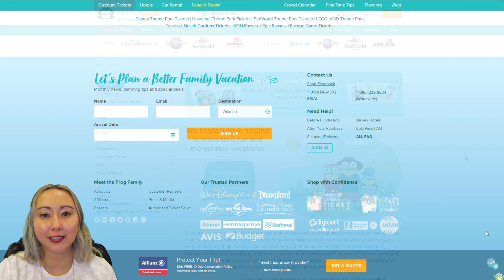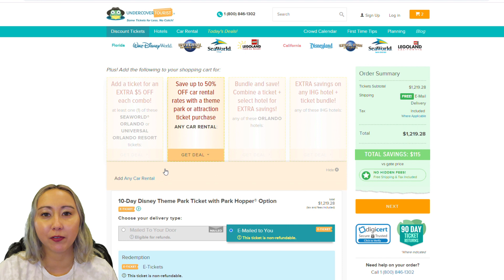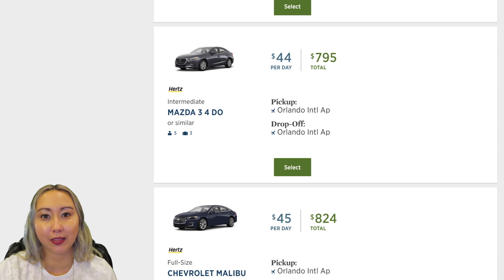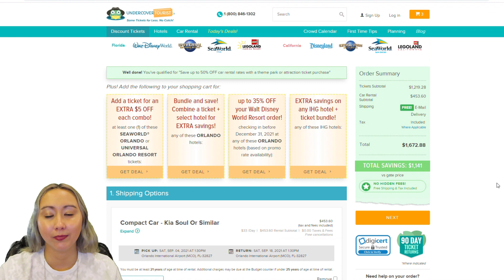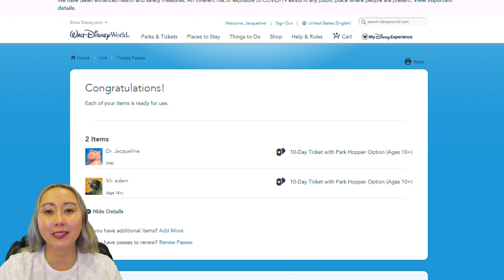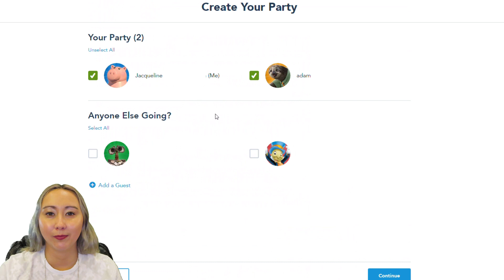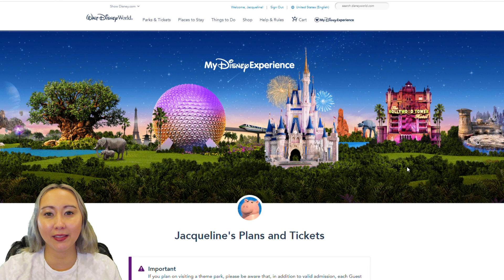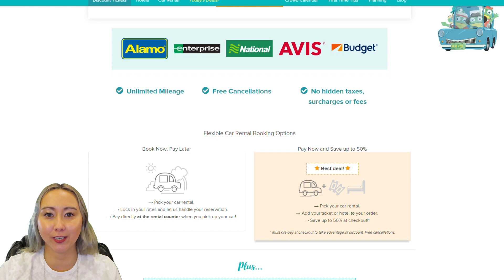Buying Disney World Tickets from a 3rd Party, Park Reservations, & Car Rental | WDW Planning part 5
The upcoming Disney trip is starting to feel quite real! In this video I take you through my process of purchasing Disney World tickets through a third party website, booking a rental car, and making park pass reservations at Walt Disney World. We also go through my plans on My Disney Experience and update anything that's amiss. At the end of this video just about every key part of the planned Disney World trip is in place!

If you have any questions about Disney tickets let me know! Also, if you've got any tips and tricks to share regarding third party sites for tickets and rental cares please share your wealth of knowledge!

If you enjoy this video please hit that thumbs up button to "like" it and subscribe to the channel--you can ring the bell icon to receive notifications whenever I post new videos. Thank you for all of your support! xoxo, Jacqueline

0:00 Introduction
0:38 Avoid fraudulent tickets
1:49 Buying Disney World park tickets on Undercover Tourist
3:21 Bundling a rental car with theme park tickets
5:18 Finalizing the theme park ticket & rental car bundle
Rakuten is a way you can earn cash back when doing online shopping. During my purchase, I got 1% cash back to my Rakuten account on non-ticket purchases at Undercover Tourist. If you do not already have a Rakuten account, sign up with my affiliate link and you'll get some promotional amount of cash in your account after your first purchase of some amount and so will I (right now, the amount needed to spend and the reward is $30) This is an affiliate link.
6:51 Linking third party tickets to My Disney Experience
7:39 Making park pass reservations
8:37 View plans in My Disney Experience; linking missing hotel reservations
9:35 Reviewing my plans for completeness; looking at tickets & memory maker tab; wrapping up

Let's chat on Twitter and Instagram! Twitter has far more random and frequent thoughts, and instagram has more pictures.

Intro and outro music: Monday Like This by | e s c p